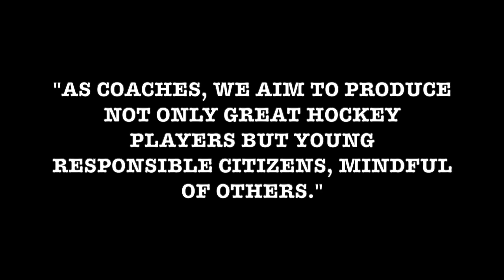The Chevrolet Good Deeds Cup - Brantford 99ers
The Brantford 99ers Major Peewee MD Team decided to go with the theme "Helping Others". They helped young kids learn how to skate, donated to the Brantford Food Bank, served in a local soup kitchen, donated warm clothing items to those in need, and billeted the Finland Jr Blues Team for the Wayne Gretzky International Tournament.